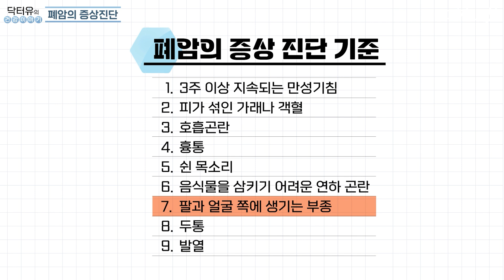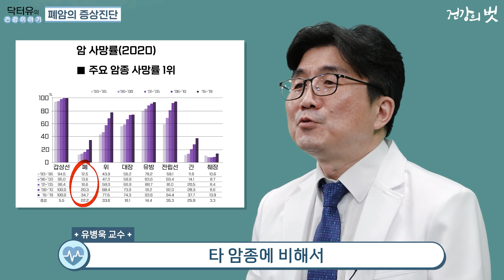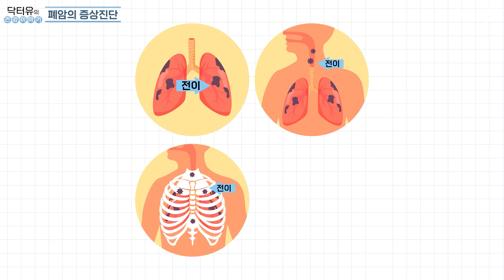몸이 보내는 폐암의 증상?! 무조건 정기검진 받으셔야 합니다! [닥터유의 건강이야기]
2019년 우리나라에서 폐암은 전체 암 발생 2위에 랭크돼 있습니다.
남녀 모두 폐암은 높은 발생률을 보이고 있는데요.
폐암하고 관련된 증상 한번 살펴볼까요?